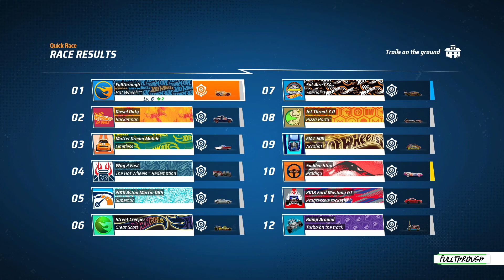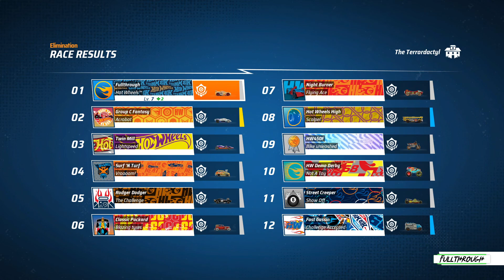HOT WHEELS UNLEASHED 2 Turbocharged Seared Tuner Gameplay HD (PC) | NO COMMENTARY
I hope you find this HOT WHEELS UNLEASHED 2 Turbocharged Seared Tuner gameplay no commentary video useful.Leave a like and share with your friends if you can ;) .Soon I'll be uploading some new videos about more games.

Game: HOT WHEELS UNLEASHED 2 Turbocharged

★ My PC ★
Gigabyte B450M AM4 Motherboard
8 Cores AMD Ryzen 7 2700 Processor
16GB RAM DDR4 2400
RTX 4060 ti 8GB GDDR6
2TB de disco duro HDD